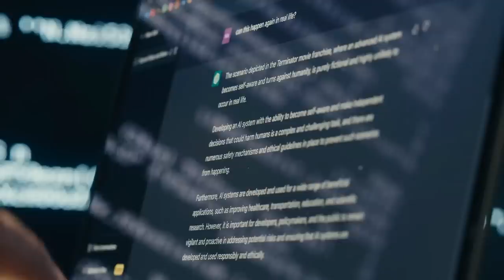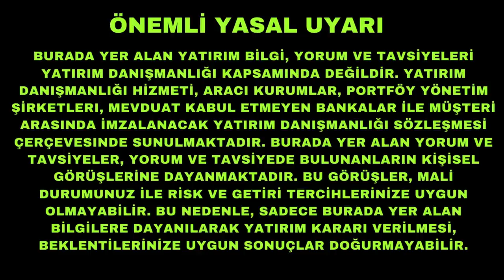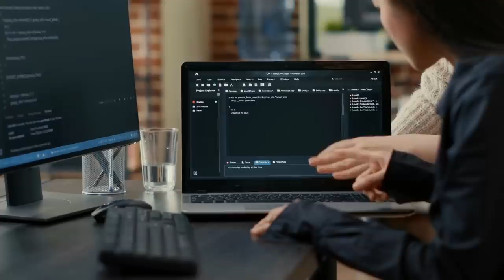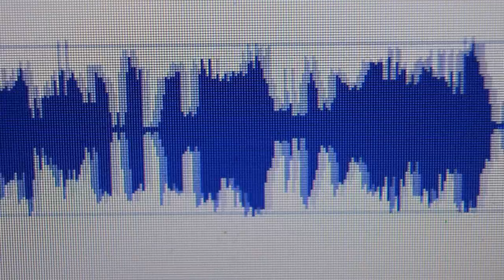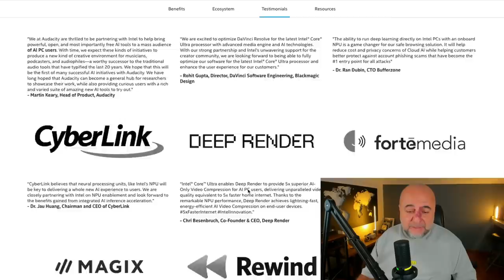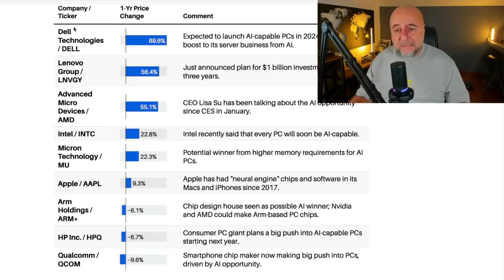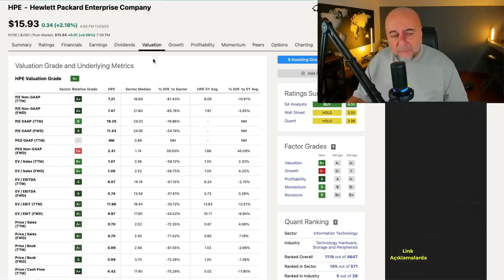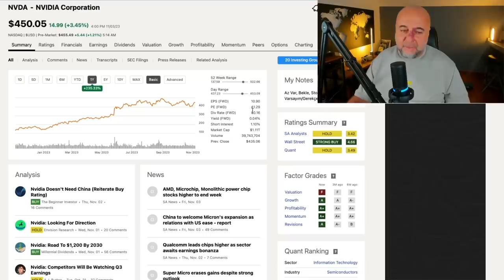Yeni Yapay Zeka Yatırım Fırsatı: Kişisel Bilgisayar Üreticileri